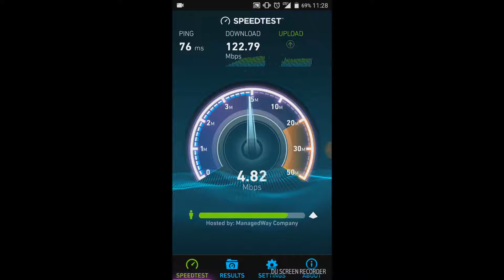AT&T speed test 2017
att band 2 speed test where I got over 120 mbps download on my oneplus 3